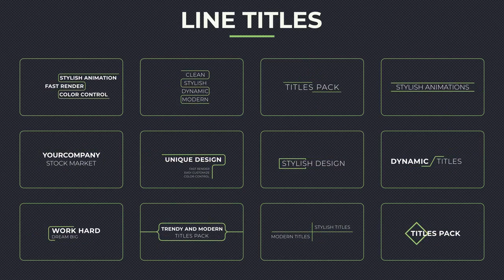40 Line Titles Premiere Pro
40 Line Titles
By KseniyaR
ITEM DETAILS

40 Line Titles is a modern Premiere Pro template that contains 40 smooth and simplistically animated full-screen title animations. They're so easy to edit. The perfect way to enhance the look and feel of your corporate presentations, business slideshows, TV shows, commercials, Vlogs, interviews, intros, openers, promotions, and events videos. A great solution for adding clean and elegantly animated full-screen title animations to your videos. Available in 4K. No plugins required.
You can check out my after effects template for this project.

Premiere CC 2019 | 3840x2160 (4K) | 9.89MB | No Plug-Ins

To gain access to all assets here on my channel you must do the following

3 inbox me your Gmail so I can give you access to Gdrive 💕

that's it!!!